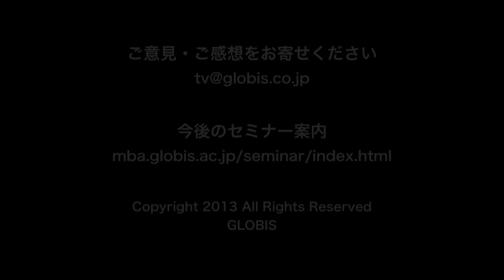Part2/2 ユーザベース・梅田氏 世界のガリバーに挑むということ ～急成長するベンチャーの覇気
金融機関やコンサルティングファーム向けの金融情報サービス市場で急成長している2008年創業のユーザベース。「複雑で、難しく、使いにくい」従来の金融情報サービスにおいて、徹底したユーザー目線の情報プラットフォーム「SPEEDA」を提供する。「マニュアル不要の使いやすさ」「所属アナリストによるレポートの質の高さ」を強みに導入実績は350社を突破した。2013年3月には、上海・シンガポール・香港へ進出、9月には、経済情報特化型ニュース共有サービス「NewsPicks」の提供を開始している。共同経営者の梅田氏が同社の挑戦の軌跡と世界戦略を語る（肩書は2013年12月10日登壇当時のもの）。

スピーカー
梅田優祐
株式会社ユーザベース 代表取締役共同経営者
仮屋薗聡一
グロービス・キャピタル・パートナーズ マネージングパートナー